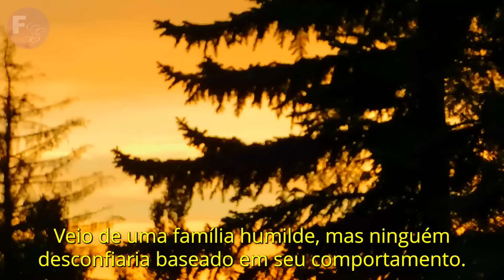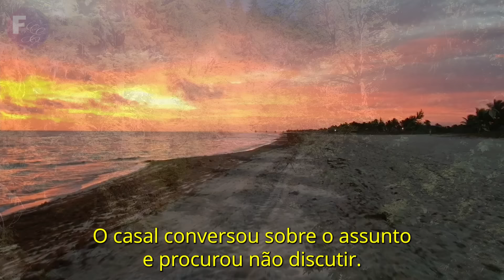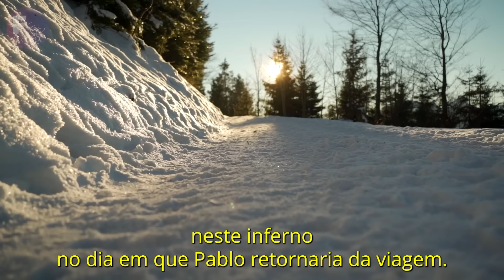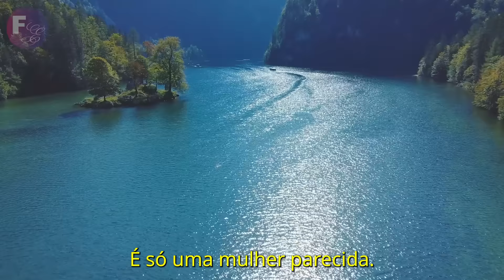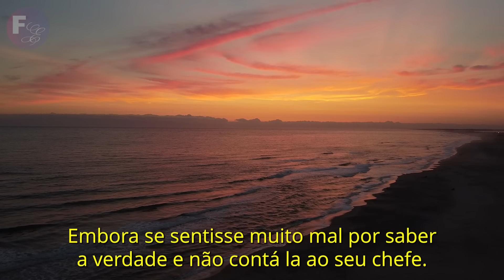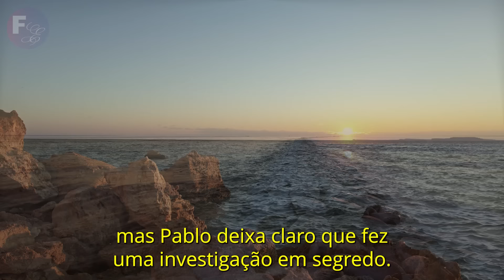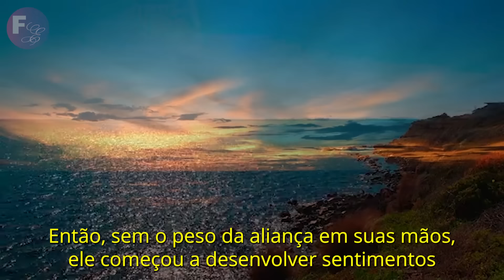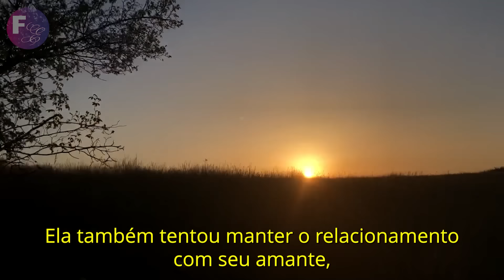Marido descobre pela empregada que estava sendo traído e se vinga da esposa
Esta história envolvente narra a vida de Pablo, um executivo dedicado casado com Suzana, uma mulher caprichosa. O desejo incessante de Pablo por filhos colide com a resistência de Suzana, desencadeando conflitos constantes. A chegada de Aline, uma empregada viúva com um filho, introduz uma reviravolta inesperada. Suzana, descontente, elabora um plano traiçoeiro, enquanto Pablo, movido pela verdade, desmascara a infidelidade. O destino leva Pablo a redescobrir o amor verdadeiro depois do término traumático de seu casamento.